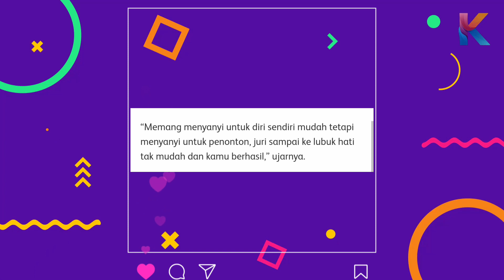Innallilah WH Buat Ayah Nabil! Segalanya Berlaku Semasa Live GV All Star!